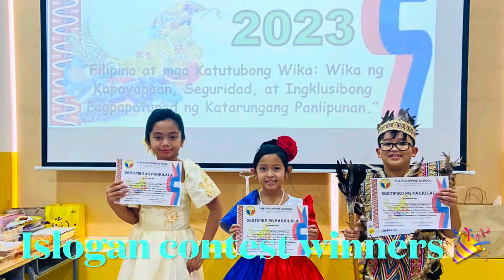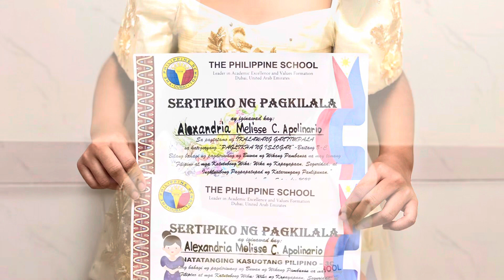Buwan ng Wika 2023 🇵🇭 at The Philippines School Dubai - September 8, 2023